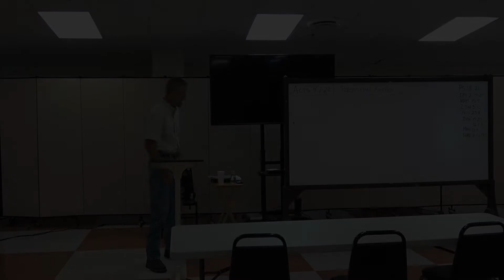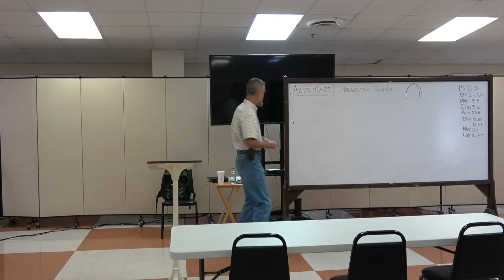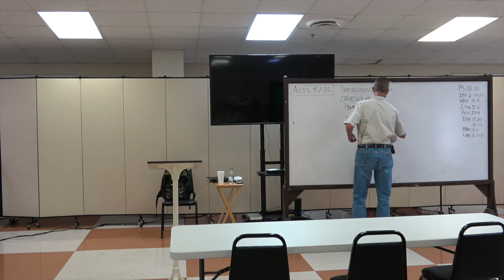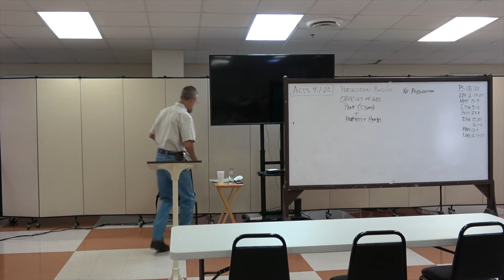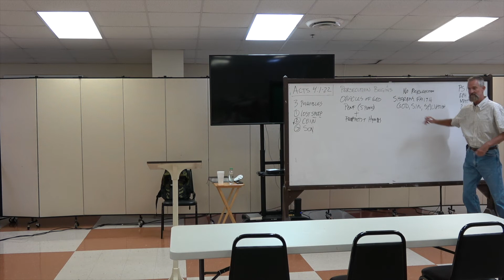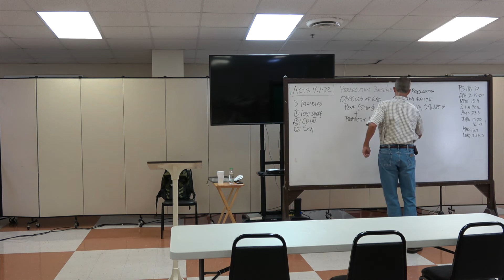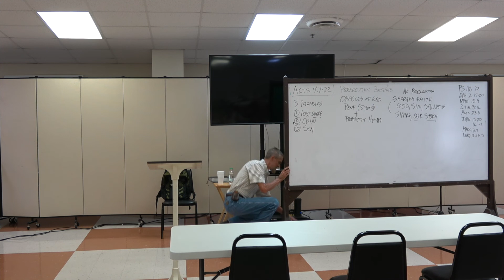Acts (5-29-2022)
Raymond Harrison